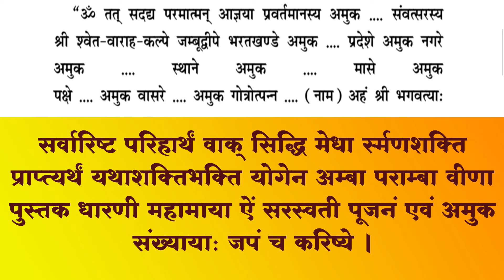बसंत पंचमी में माता सरस्वती का पूजन सुंदर विधि से करें-विद्यार्थियों के लिए विशेष है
खुशी के साथ दक्षिणा प्रदान करना चाहते हो तो -
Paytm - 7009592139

घर में पूजन हेतु Whatsapp करें !!

नमस्कार आप सभी का स्वागत है सनातन धर्म चैनल  पर !!

सनातन धर्म,
सनातनधर्म,